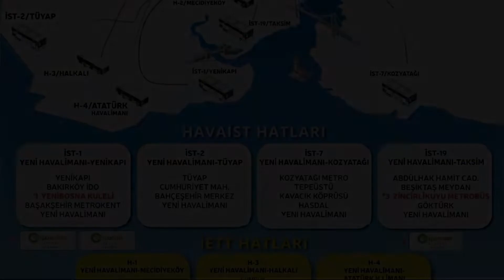Tempo Fair Suites Airport, Istanbul, Turkey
About Property:
You're eligible for a Genius discount at Tempo Fair Suites - Airport! To save at this property, all you have to do is sign in.
Located in Bahcelievler district, Tempo Fair Suites features modern design and a restaurant. The property is 700 m away from Atakoy-Sirinevler Metro Station, which provides easy access to other parts of the city. Free WiFi is accessible in the property.
Each air-conditioned room here provides a flat-screen satellite TV, laptop safe, electric ...
Property Type: Hotel
Address: Hurriyet Mah. Hurriyet Cad. No:17 Şirinevler - Bahcelievler, Bahcelievler, 34192 Istanbul, Turkey
Searching For
1. Tempo Fair Suites Airport - Istanbul - Turkey
2. Tempo Fair Suites Airport - Istanbul - Turkey Address
3. Tempo Fair Suites Airport - Istanbul - Turkey Rooms
4. Tempo Fair Suites Airport - Istanbul - Turkey Amenities
5. Tempo Fair Suites Airport - Istanbul - Turkey Offers and Deals
Audio Credit:
Track Title: Reasons To Hope
Artist: Reed Mathis